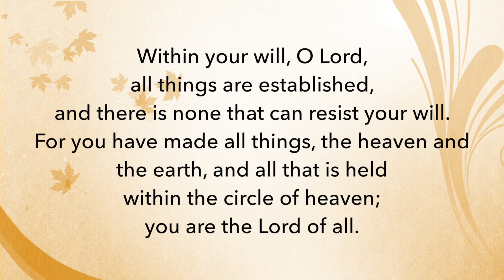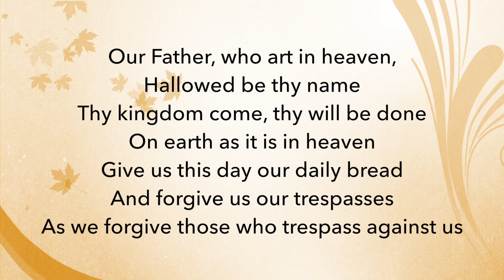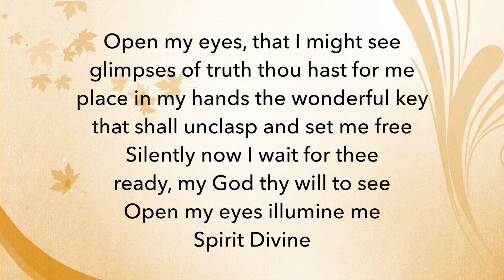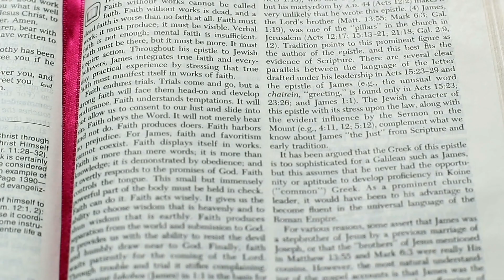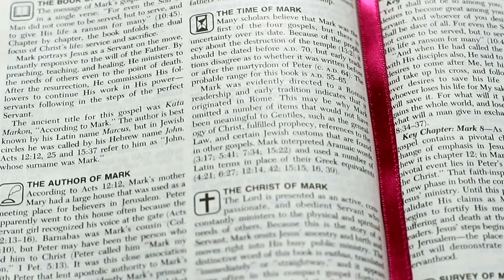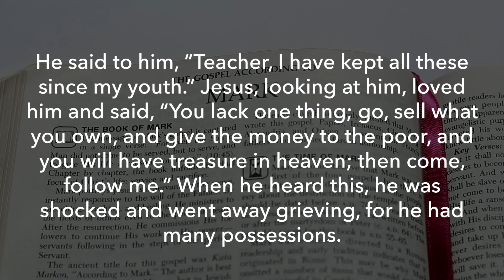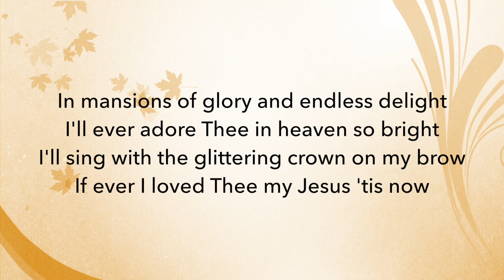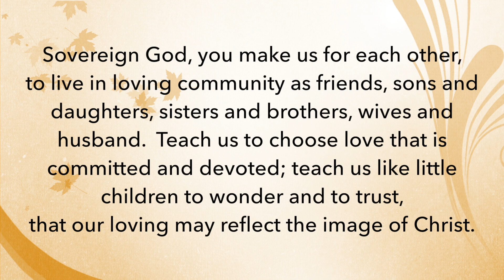Oct 3rd Worship at St. John's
Like a Little Child
St. John's United Church (Campbellford)

COPYRIGHT

St. John’s wants to honour the work of artists.  We have worked hard to be sure that anything we use in our services is either directly permitted or allowed by giving the YouTube monetization to the artist (this is done by YouTube on behalf of the artist/copyright holder) .  As part of our responsibility we have purchased licences through CCLI and a subscription to Envato Elements (see below).
Please provide the details of the concern with information concerning who owns the copyright to the material in question.

The Streaming Plus License allows the use of certain Master Recordings of artists (including backtracks and other items) for worship purposes.